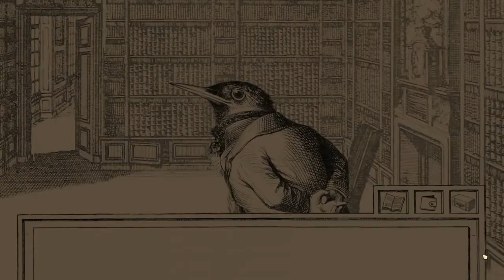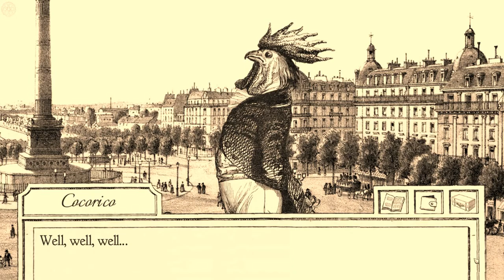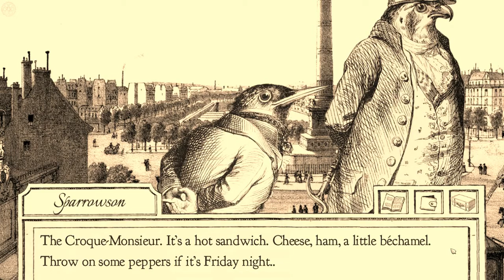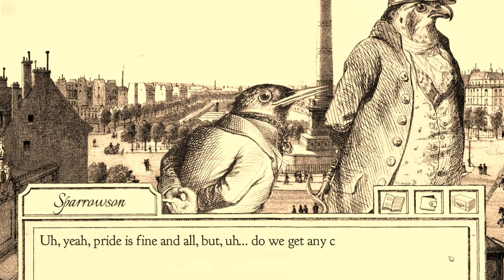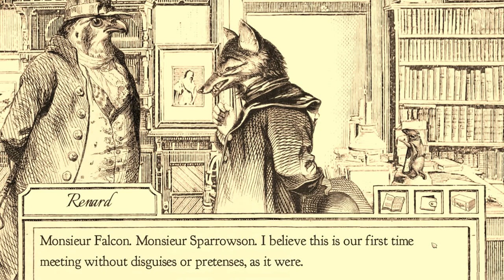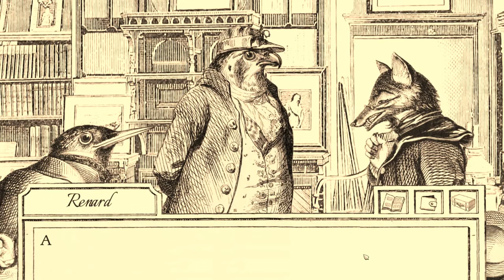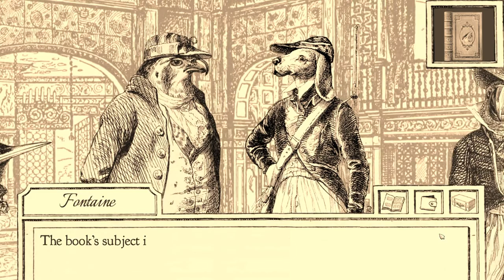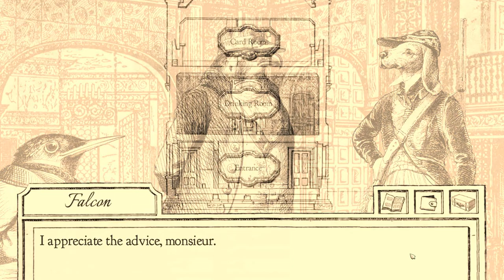Aviary Attorney - [08/19] - [Act 3: The Sleeping City - 01/04] - English Walkthrough